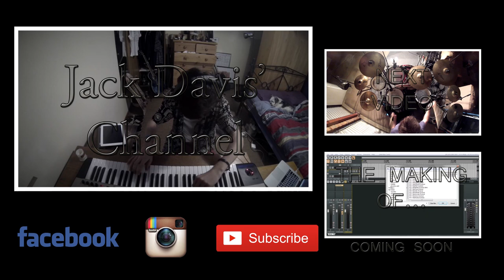Drop The Game - Flume & Chet Faker - Drum & Synth Jam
When you've got friends who also make covers... what do you do? MAKE COVERS TOGETHER!
This is a little demo of our jam to Drop The Game, hope you liked it!

Go check out Jacks awesome channel for some wicked synth and piano tutorials/covers!

Full list of equipment on my Facebook page!